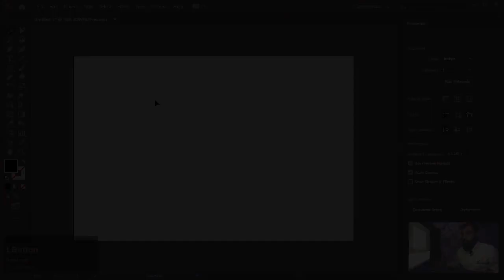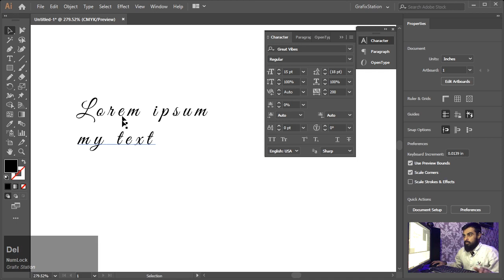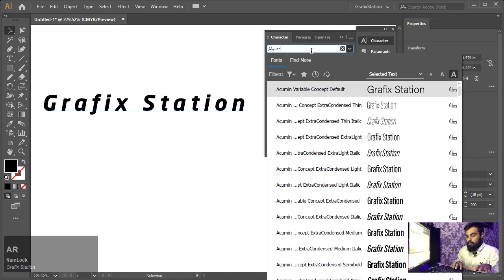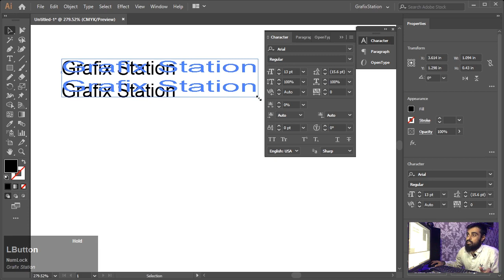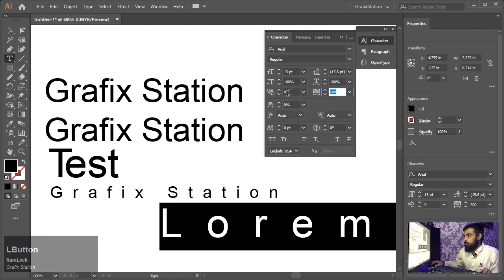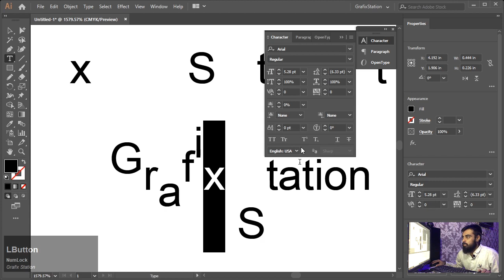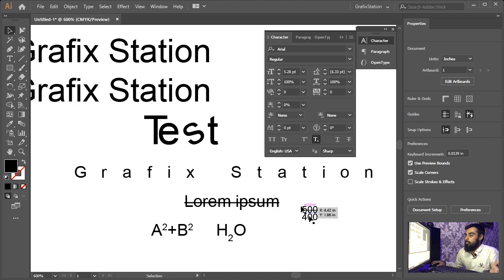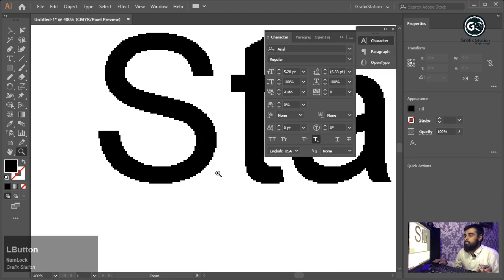Adobe Illustrator | How To Use Type Tool Part-01 - Class 11 | Grafix Station | Urdu/Hindi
Hey Everyone! I am back with another  training class. This time I tried to explain How To Use Type Tool in detail. And if you missed the last class so click the link below in end of description.

My name is Shery, and I am a seasoned Graphic Design Trainer having experience of 10+ years. I've started this training for anyone who wants to learn Graphic Designing for FREE in a professional way.